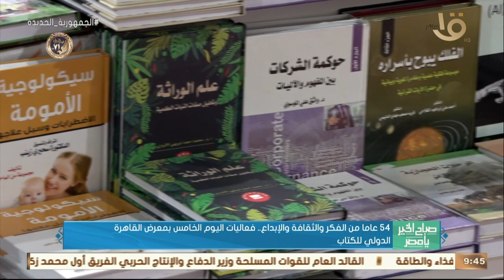صباح الخير يا مصر | فاعليات اليوم الخامس للمعرض .. جولة بمعرض القاهرة الدولي للكتاب